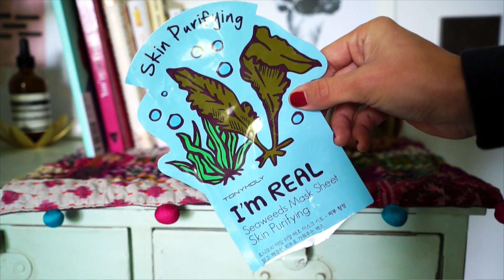EMPTIES #10 | Les produits terminés | Coline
♥♥ CETTE VIDEO VOUS A PLU? LIKEZ-LA! ♥♥

♥ Retrouvez-moi ici ♥

∆ PRODUITS MENTIONNÉS ∆

• Gel douche à la fleur d'oranger / Cottage

• Gel douche à la fleur d'oranger et au pamplemousse / REN

• Masque pour les yeux Butterfly Eyes /  It's Skin

• Miel de Manuka / Comptoirs et Compagnies

• Gel nettoyant Anti-Imperfections / Juice Beauty

• Gel douche / Lavera

∆ JE PORTE ∆

• Collier Dream Collective

• Rouge à lèvres Pure Color Envy Shine Empowered Estée Lauder